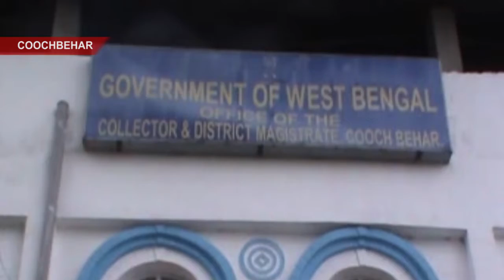Bomb Blast At Malda | Kidney Missing | Coochbehar | Bengali News Updates | 17th July 2018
রোগীর ডান কিডনি উধাও ঘটনায় চাঞ্চল্য ছড়ায় কোচবিহারের এক বেসরকারি নার্সিংহোমে ।  জানা গিয়েছে, আলিপুরদুয়ারের তপসি খাতার বাসিন্দা সুরেন রায় পেটে ব্যাথা নিয়ে কোচবিহারের শল্য চিকিতসক ডা টি পাল এর কাছে আসেন। আল্ট্রাসোনোগ্রাফি  রিপোর্টে তার কিডনিতে স্টোন ধরা পড়লে  ডাক্তারবাবুর পরামর্শ মত তিনি অপারেশন করাতে রাজি হন ।  অপারেশনের পর দীর্ঘদিন শারীরিক অসুস্থতা দেখা দেওয়ায় নতুন করে USG করা হলে রিপোর্ট আসে, তার ডান কিডনি বাদ দেওয়া হয়েছে।একাধিক সরকারি ও বেসরকারি সংস্থা থেকে এধরনের রিপোর্ট আসায় ভেঙে পড়েন সুরেন বাবু ও তার পরিবার। তাই ওই ডাক্তারের বিরুদ্ধে অভিযোগ জানিয়ে আজ কোচবিহারের জেলাশাসক এর দ্বারস্থ হলেন তিনি ।